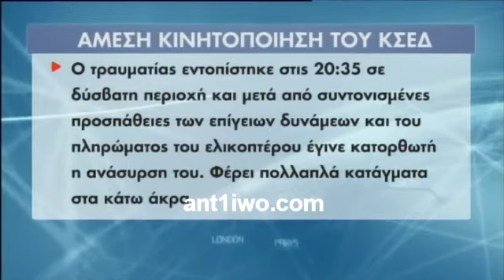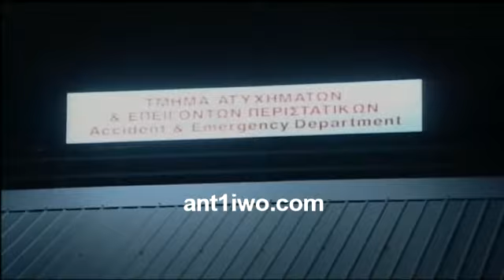46χρονος τραυματίστηκε μετά από πτώση με ανεμόπτερο στον Ακάμα